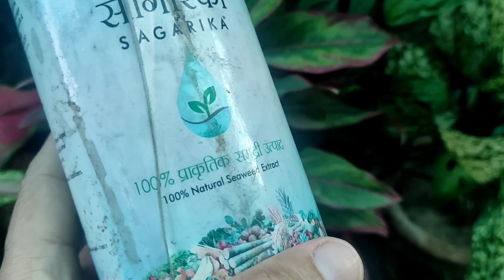Aglonema/Chinese evergreen/Aglonema repotting/ best soil mix for aglonema/Indoor plant/colourful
Aglonema/Chinese evergreen/Aglonema repotting/ best soil mix for aglonema/Indoor plant/colourful plant